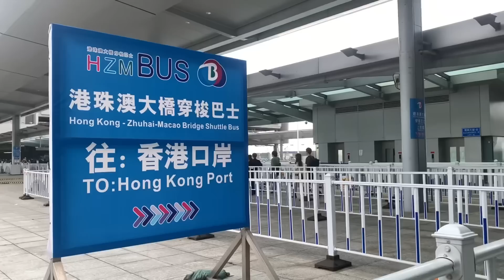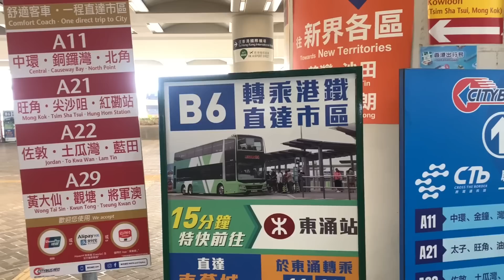直撃 ! 全過程 ! 周日坐金巴來回香港 ! 人多到呢 !